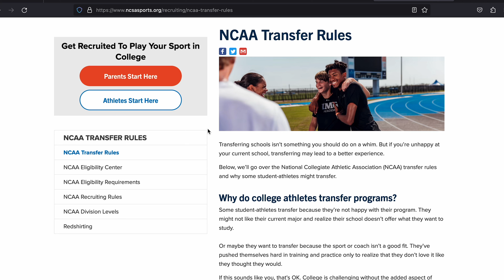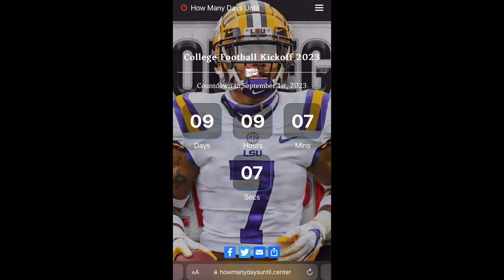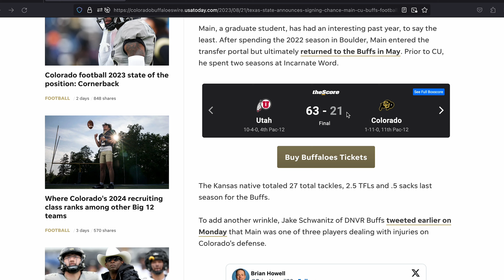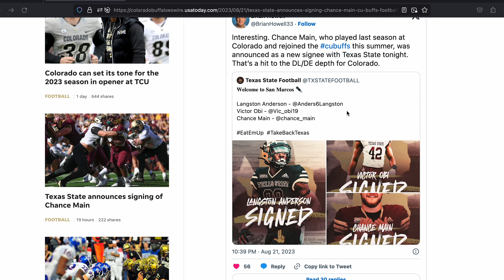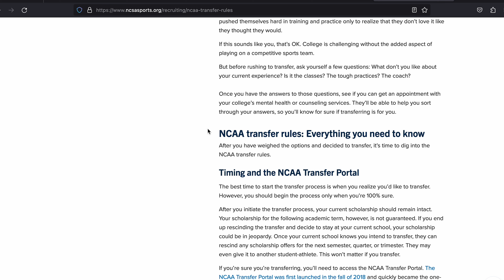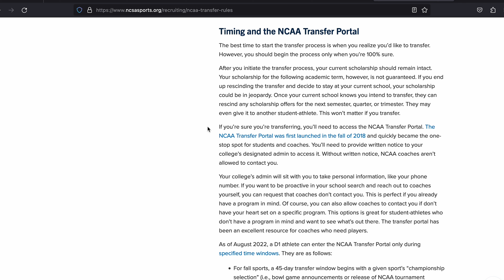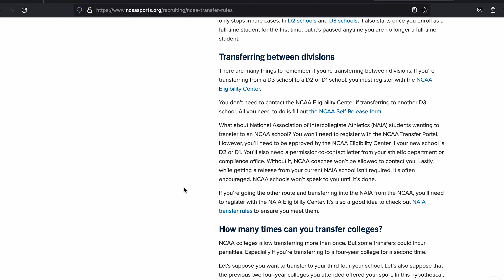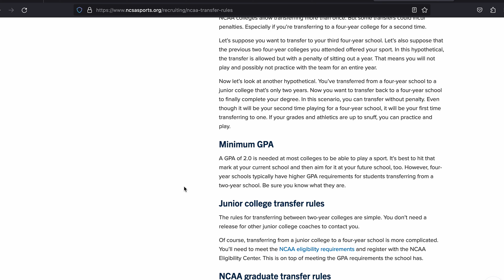How Did Colorado Lose A Key Player On The Defensive Line? Here's What The Rules Say!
In this video I discuss Colorado losing Chance Main and the NCAA rules that govern graduate Transfers.